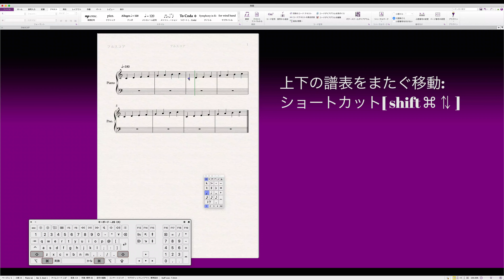シベリウス使い方 how to use Sibelius_#5 「譜表をまたぐ移動」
譜表をまたぐ移動：ショートカット「shift⌘⇅」

Sibelius ver 2020.9